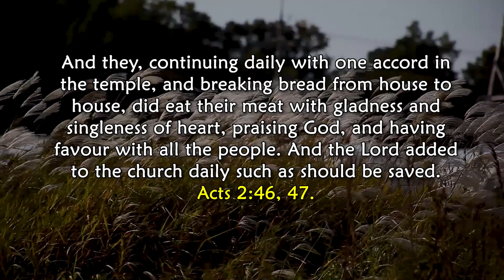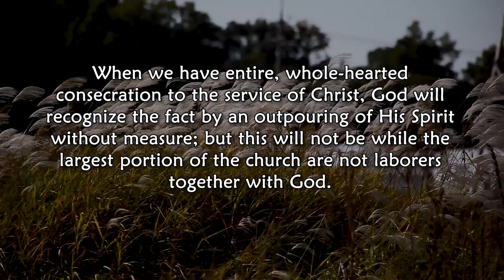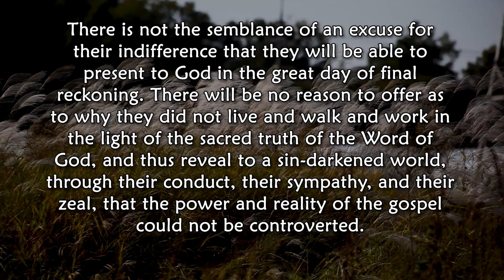October 28, More Consecrated Members. Ye Shall Receive Power.